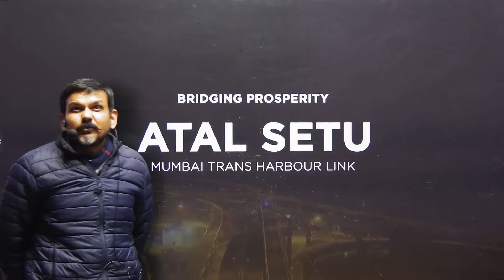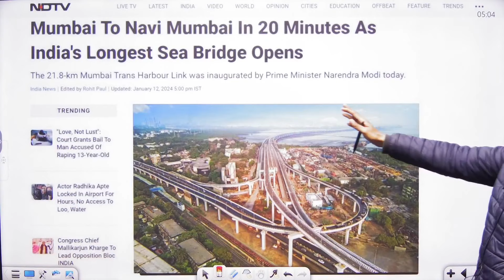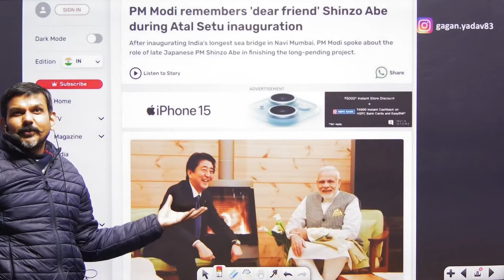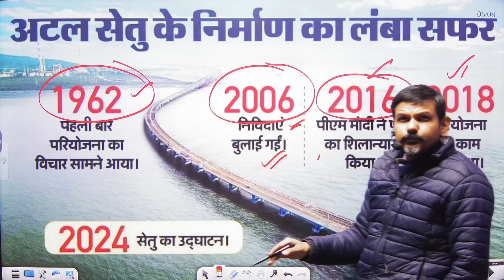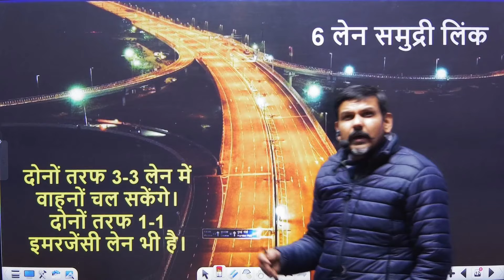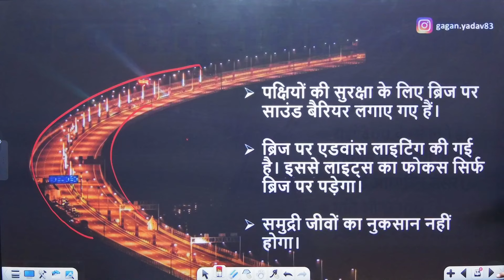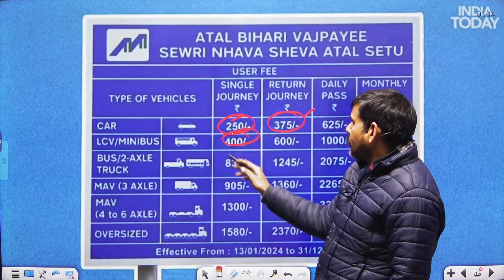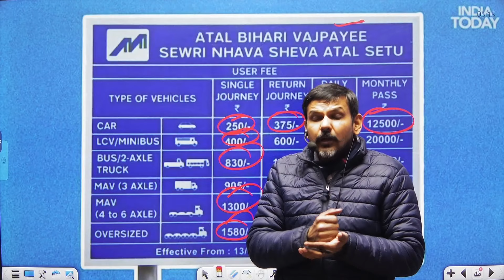अटल सेतु :Longest Sea Bridge of India || 2 घंटे की दुरी अब बस 20मिनट में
PM Inaugurates Atal Setu || PM Modi Inaugurates Longest sea bridge of india || Atal Setu Bridge Mumbai

Welcome to Chanakya Gurukul YouTube Channel, the ultimate destination for various competitive exams like SSC-CGL,CPO,CHSL,MTS /HSSC/DELHI POLICE/CHANDIGARH POLICE NDA/AIRFORCE X,Y GROUP and more. Our channel have a team of top-class educators who are dedicated to providing you with the highest quality content.

Our team of experienced educators help you understand complex concepts, strategize your preparation, and stay updated with the latest exam trends. Our videos cover a wide range of subjects, including Math's, Reasoning, English, Science, general studies, current affairs, economics, history, polity, and more.